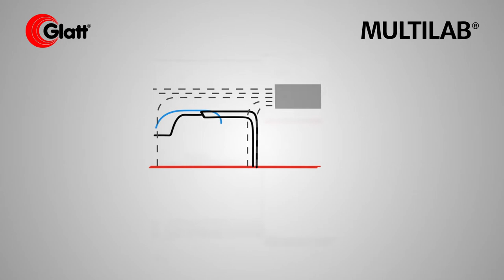Glatt. MultiLab®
Glatt MultiLab®, the all-in-one solution for your laboratory scale OSD processes. This all-around choice is perfect for any application in the laboratory scale - from feasibility studies to process development to small production batches of 0.5 l to 10 l. It also enables scale-up in all process combinations.